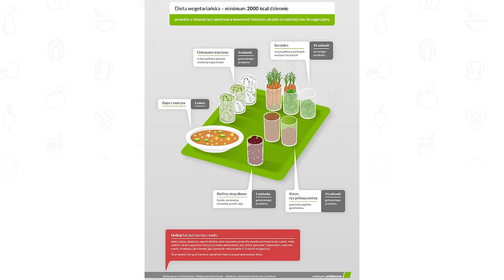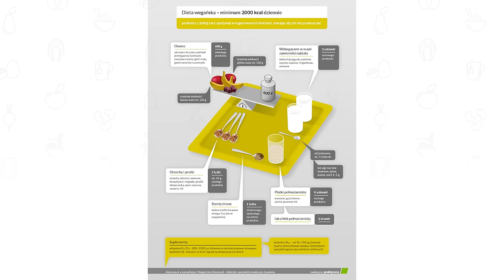Wegetarianizm – za i przeciw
W ostatnich latach znacznie wzrosło zainteresowanie dietami roślinnymi. Coraz więcej osób stosuje dietę wegetariańską oraz dietę wegańską. W zależności od rodzaju stosowanej diety różnią się nie tylko żywieniowe i zdrowotne efekty, lecz także przyczyny przejścia na taki sposób żywienia.